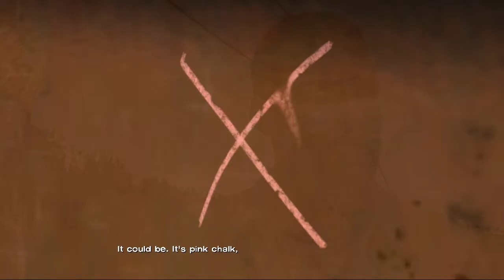Let's play The Walking Dead episode 3 w/CKODDY part 2: Invasion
Twitter.com/ckooddy

Music
Piccoyotom - Dreams